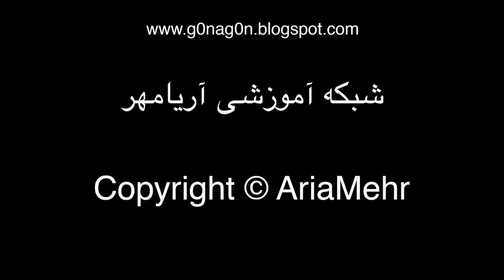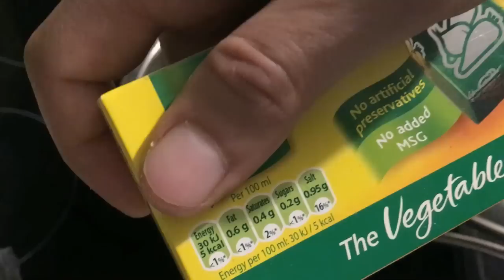How To Make Bolognese Sauce - آموزش درست کردن مایه ماکارونی